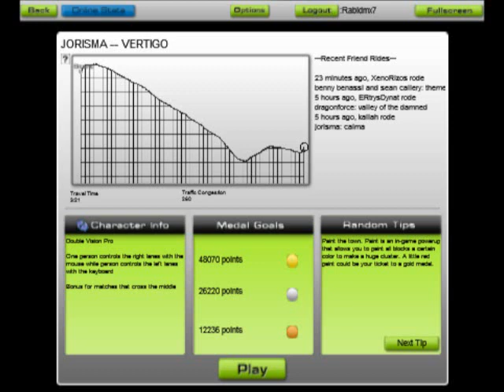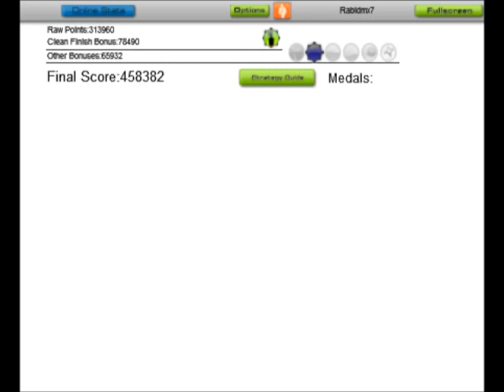Vertigo - JORISMA - Audiosurf (Double Vision)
Vertigo by JORISMA
Double Vision Pro, Ironmode